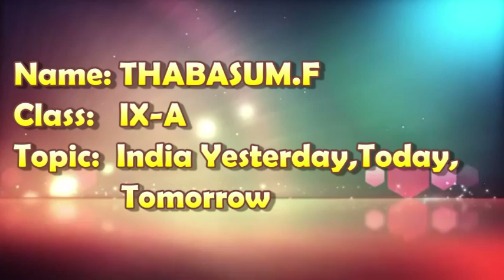THABASUM F IX A